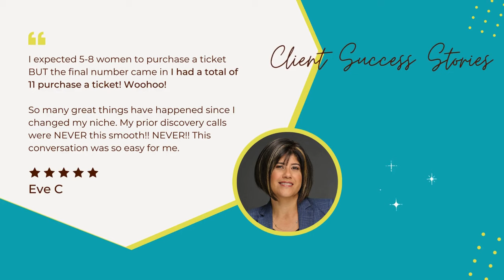Social Media Content Strategy | My Weekly Routine | Visibility Marketing Coach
In this video, I share my step-by-step process for planning and creating social media content. I cover topics like choosing a weekly theme, identifying your call to action, creating anchor content, and repurposing content for multiple platforms.

💠 Many female coaches find themselves overwhelmed by the multitude of tasks they need to manage daily, which often means that by the time they sit down to create social media content, their ideas have dissipated.

💠 It's a common struggle: the intention is there, but the execution gets lost in the hustle of everything else.

💠 In this video, I'm drawing back the curtain to reveal my exact process for creating a week's worth of engaging content efficiently. I'll show you step-by-step how I organize, plan, and execute content creation without the stress.